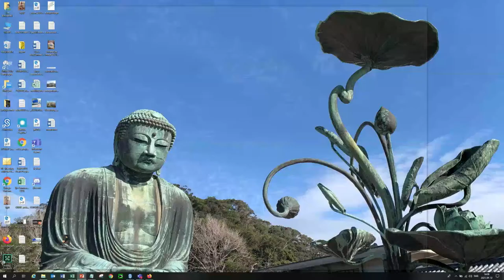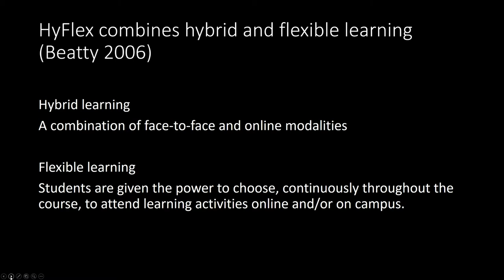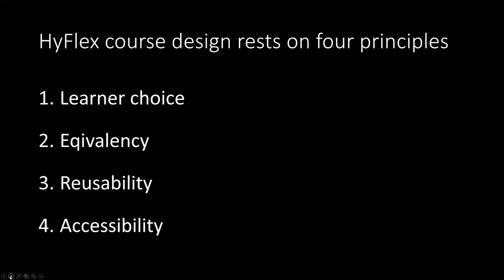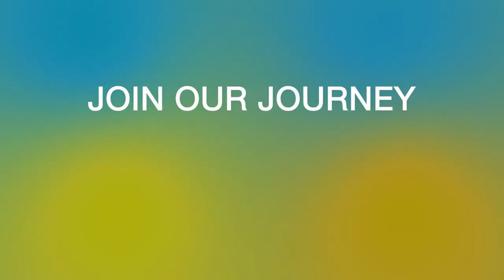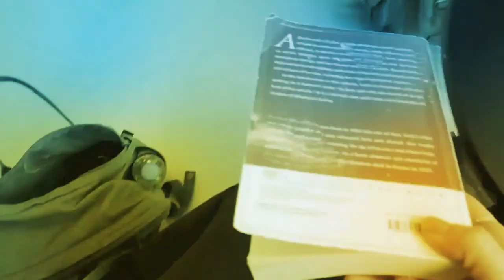EUTOPIA Week Gothenburg April 2021 -Adapting the system to the students and not the other way around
Speakers:
- Dr. Stina Sundling (moderator), Head of Academic Support, University of Gothenburg
- Dr. Sylva Frisk, Senior lecturer in Social Anthropology at the School of Global Studies, University of Gothenburg
- Professor Gwen Van der Velden, Deputy Pro-Vice-Chancellor for Education, University of Warwick
- Ms. Chantal Dardelet, Executive Director of ESSEC Business School, CY Campus
- Ms. Linde Moriau, Curriculum Developper, Educational Assistant, Vrije Universiteit Brussel
- Mr. Karl Kilbo Edlund, Student, University of Gothenburg

In this session, we present HyFlex blended learning. A panel of experts and student representatives will explore the pros and cons in relation to inclusion and sustainability from a student perspective. How do we ensure students have equitable learning opportunities regardless of which format they choose? What quality and organisational aspects do we need to consider? The session will address different perspectives and promote increased understanding of inclusion in practice. Attendees will be able to pose questions and share their own views or feedback.